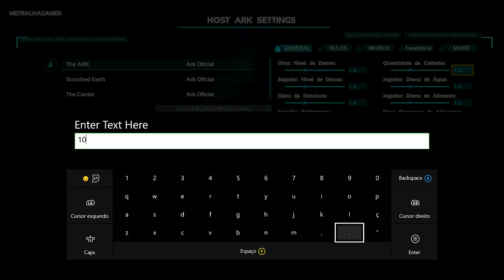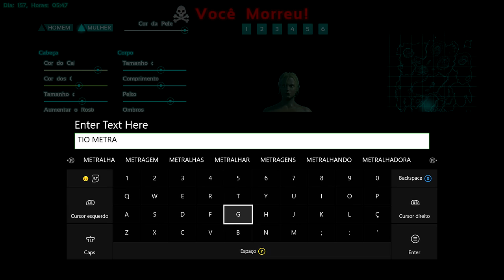ARK SURVIVAL EVOLVED-XBOX - [FRIENDS] COMO CONFIGURAR UM SERVER CONVITE PARA INSCRITOS.[PT-BR]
CAIXA POSTAL DO TIO METRALHA:

NOME: TIO METRALHA
CAIXA POSTAL: 4036
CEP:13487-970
LIMEIRA SP

Como um homem ou uma mulher preso, nu, congelamento, e morrendo de fome nas margens implacáveis de uma ilha misteriosa chamada "Arca", use sua habilidade e astúcia para matar ou domar e montar a infinidade de dinossauros Leviathan e outras primitivas criaturas que vagueiam a terra. Hunt, recursos de colheita, artesanato itens, o cultivo , tecnologias de investigação e construir abrigos para suportar os elementos e guardar objetos de valor, ao mesmo tempo, se unindo com (ou predar) centenas de outros jogadores para sobreviver, dominar ... e escapar!

Tame, Treine e Monte Dinossauros em um ecossistema vivo!
Dinossauros e criaturas : Há mais de 100 + diferentes criaturas programadas para a liberação final, a grande maioria dos quais pode ser domada (e na maioria dos casos, montado) através de um inovador e desafiador Capture & Affinity processo. Depois de domar, animais de estimação irá gradualmente level-up através de seus próprios pontos de experiência individuais, consumir alimentos , defecar, e raça . Cada criatura domesticado tem o seu próprio inventário , que pode ser acessado e gerido pelo seu proprietário e até mesmo companheiros de tribo do proprietário (dependendo das configurações da tribo). Nível máximo seus animais de estimação ' estatísticas para permitir que eles se movem mais rapidamente, transportar mais, bater mais forte, etc. Alguns dispostos rapina pode ser levado de volta para a sua liquidação, dependendo ambas as criaturas' rigidez e modelo. Pilotar um Pteranodon sobre as montanhas cobertas de neve, transportar aliados sobre as paredes inimigas, raça através da selva com um pacote de Raptors , stomp através de uma base inimiga a bordo de um gigantesco Brontosaurus , ou perseguir presas na parte de trás de um feroz tiranossauro ! Participe de um ciclo de vida dinâmico do ecossistema com aspectos de sobrevivência realistas e desafiantes e suas próprias hierarquias de predadores e presas, onde você é apenas uma criatura entre muitos lutando por dominância e sobrevivência.
Release para PS4
8 de agosto de 2016

"Quanto à versão PS4 da ARK: Survival Evolved, atualmente é a Sony que está sendo informada de que não podemos lançar o jogo nesta plataforma até que ele tenha terminado.Nós gostaríamos nada mais do que fazer ARK Disponível no PS4 o mais rapidamente possível, já que já temos uma incrível versão PS4 do jogo rodando internamente.Se você gostaria de vê-lo mais cedo, por favor, deixe a Sony saber, como infelizmente não é a nossa decisão. [1]
7 de novembro de 2016

"Em um recente fluxo de Twitch com o co-fundador do Studio Wildcard Jeremy Stieglitz, foi revelado que a Ark: Survival Evolved para PlayStation 4 está atualmente em apresentação na Sony, com lançamento possivelmente acontecendo no início de dezembro, se nenhum problema for descoberto

ID PSN Tag: MetralhaGamerx

Meu Skype
SKYPE:paulo_henrique30